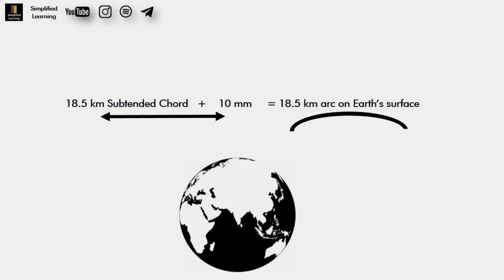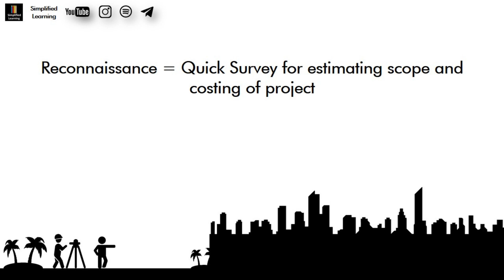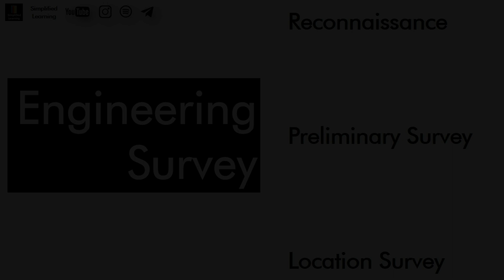Key Points of Surveying | Part 1 | Civil Engineering | Simplified Learning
Spotify Podcasts- Civil Engineering Exam Prep

Telegram - "Simplified Learning" [for MCQs tests, Quizzes, Polls and Notes]

civil engineering short notes
civil engineering notes